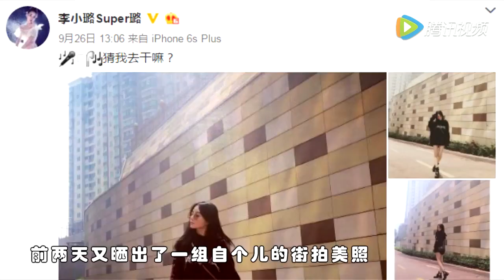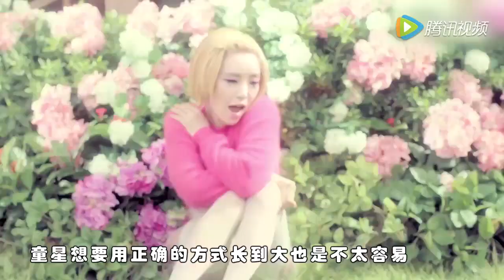[综艺大爆炸]释小龙变男神 陪你长大的童星都变脸了？